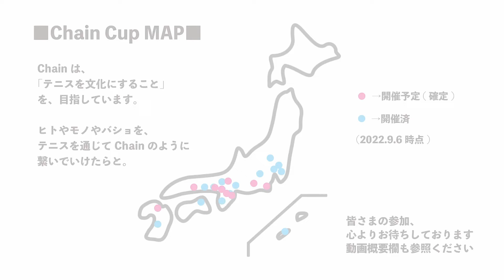ChainCup岡山 #2024 準決勝② 女子ダブルス正しいのは雪国へ vs TiAmo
日本各地で「Chain Cup」という草トーナメントを開催しています。
そのほとんどが団体戦ですので、ご興味ありましたらぜひ参戦しに来てくださいね！

Chain Cup 岡山 Festival'24＠備前総合運動公園
オープン混合団体（女D×男D×混D）
1,2位トーナメント準決勝② 女子ダブルス
白神佳菜・大下紗代（正しいのは雪国へ） vs 山岡 万莉彩・金満菜々子（TiAmo）

■Chain公式YouTubeチャンネル御協賛企業